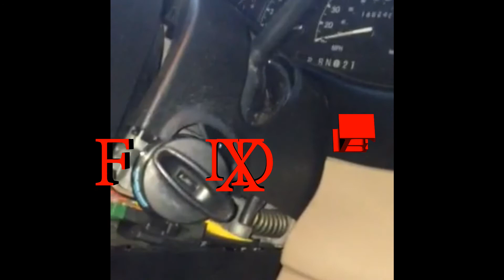2000 Ford Explorer Door Ajar Dinger Fix When Key Removed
If your door dinger alarm is sounding when your key is removed then this video will show you how to fix it.